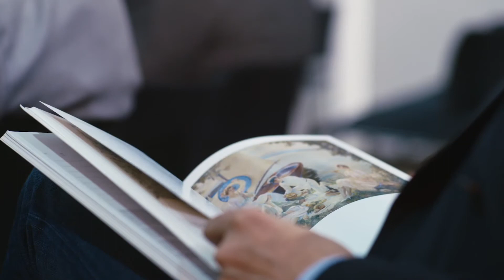Unser Haus für Ihre Kunst | VAN HAM Kunstauktionen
Unser junges und dynamisches Team zeichnet sich vor allem durch Engagement und Kontinuität aus. Der Umzug in den eigenen Neubau in Köln-Raderthal im Sommer 2014 setzte in jeder Hinsicht neue Maßstäbe in der Branche in Deutschland. Er bestätigt nicht nur VAN HAMs klares Bekenntnis zu Köln, sondern demonstriert auch die wirtschaftliche Erfolgsgeschichte des Familienunternehmens.

Jährlich finden etwa 18 internationale Auktionen und 35 Online-Auktionen in folgenden Bereichen statt: Modern, Post War & Contemporary, Fine Art, Decorative Art und Fine Jewels & Watches.